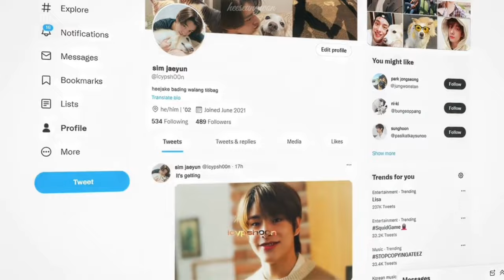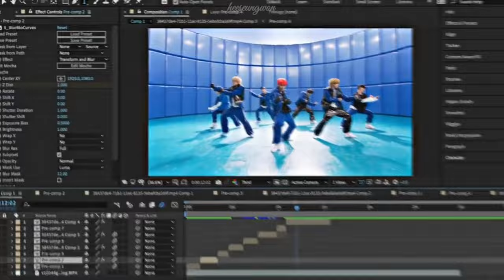ENHYPEN TIKTOK EDITS COMPILATION 🔥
ALL THE VIDEOS YOU WATCH ARE NOT MINE (CCTO) I HAVE NO INTENTION TO DO THIS I JUST WANT TO SHOW THE GREAT WORK OF TIKTOK EDITORS AND DON'T FORGET TO FOLLOW THEM ON THEIR TIKTOK ACCOUNTS AND DON'T FORGET TO LIKE COMMENT AND ALSO DON 'T FORGET TO HIT THE NOTIFICATION BELL TO NOTIFY YOU ON THE VIDEOS I UPLOAD